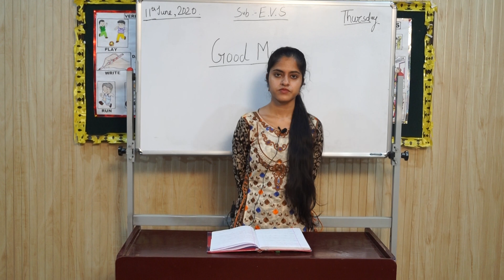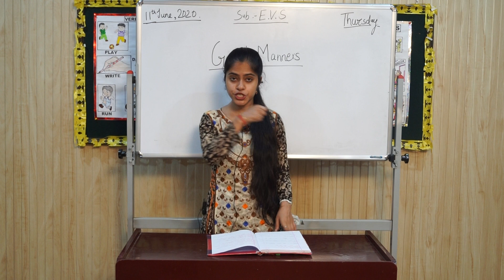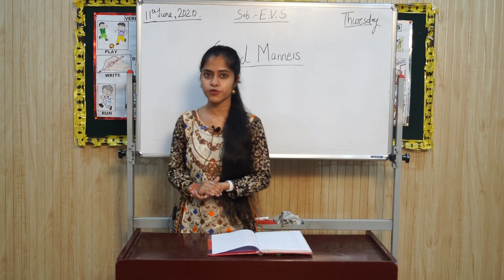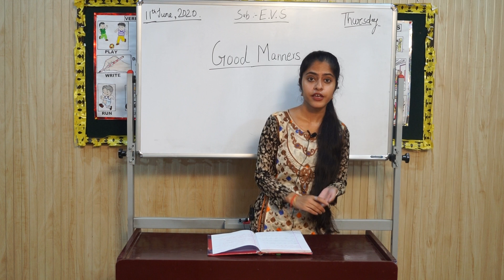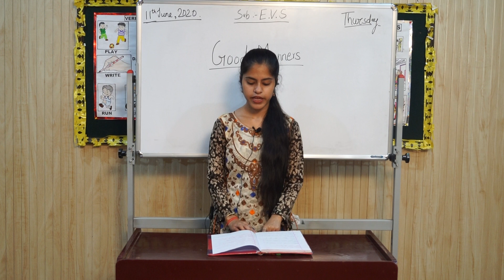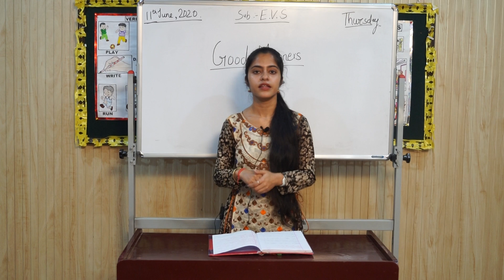PLAY GROUP AND NURSERY E V S GOOD MANNERS 11 06 2020